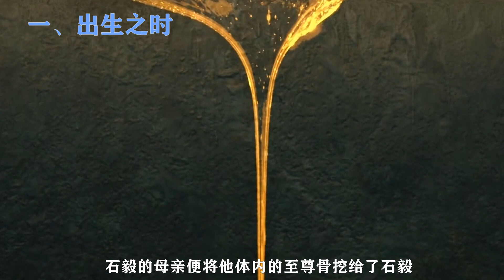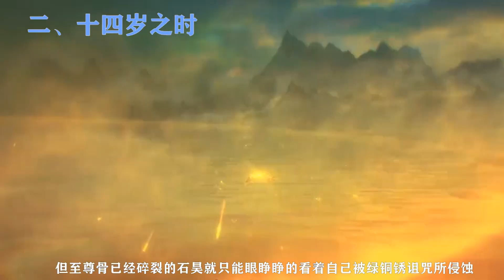完美世界：秦昊的天賦有多強，他為石昊選擇獻祭自己幾次？